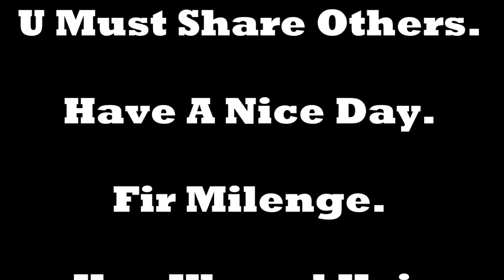ODIYA BHAGABAT--- SAPTAM SCANDA --14TH CHAPTER-- New 2018--watch on line--download free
- ODIYA BHAGABAT -- Saptam Skandha -- Pratham Adhya-- 2018 new